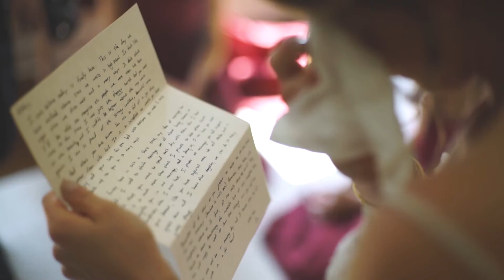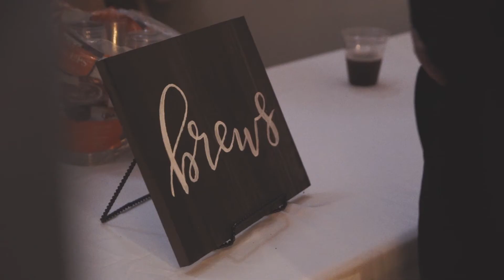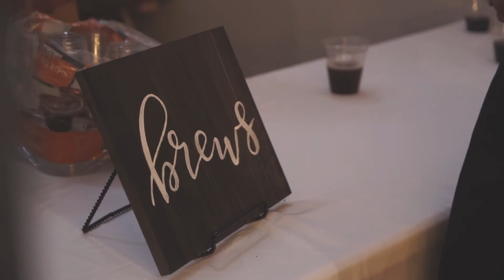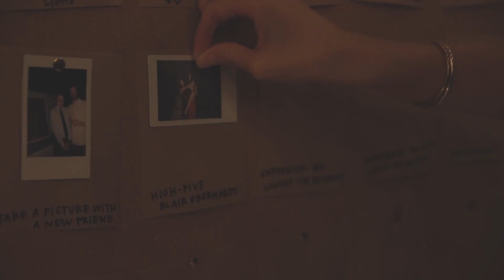The Radiant Couple and the Wedding that Survived the Storm || Ashley and Zac || Lexington, KY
Oh goodness... the video that went viral! We love this couple so much, Ashley happened to be our photographer (Shining Light Photography) for our wedding so the pressure was on! We were so thankful and honored to be able to capture her wedding day too! Zac might be the nicest human in the world, he has a constant care for others and an ability to dance like no other. Not only was their wedding day filling with laughter, joy, and abundant love, a tree decided to join the fun! Oops! The entire morning was gorgeous sunlight, a slight breeze and a perfect wedding day. It just so happens after Ashley walks down the aisle a massive gust of wind comes (sending the communion table flying) and the tree directly behind them comes crashing down! Luckily, no one was hurt and it was a wedding of a lifetime! Our cameras were rolling so we were able to capture the whole thing... that night we knew we had to publish the tree falling (with Zac and Ashley's approval) and by the time we woke up the next morning it had gone viral! It was picked up by local news stations, then international news stations, and eventually was shown on FOX News, Inside Edition, BBC, and many others! We are still amazed and will forever have a special place in our hearts for this wedding day!